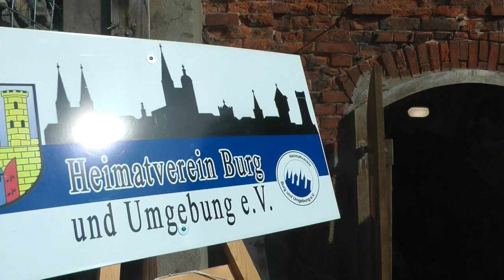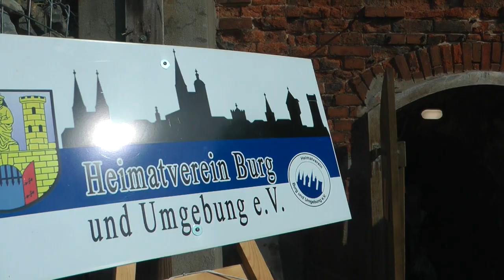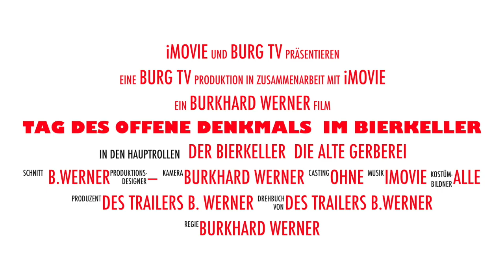Tag des offene Denkmals im Bierkeller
Mein neuer Film Tag des offene Denkmals im Bierkeller